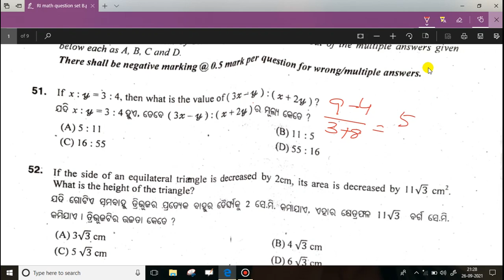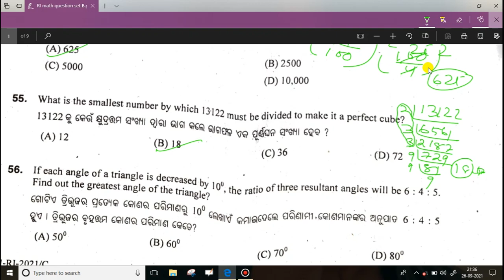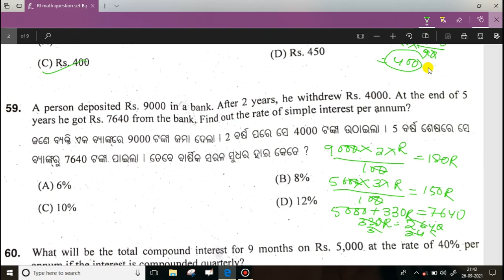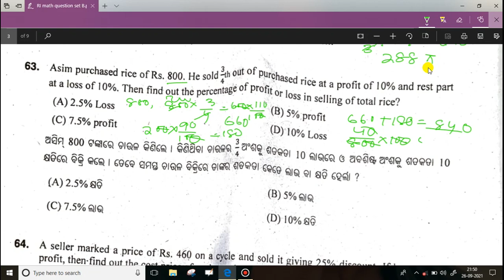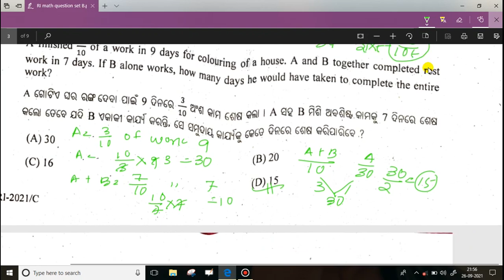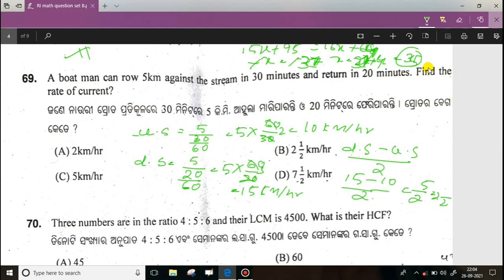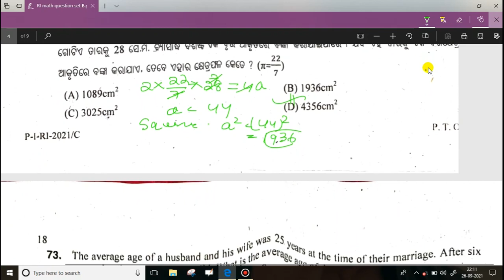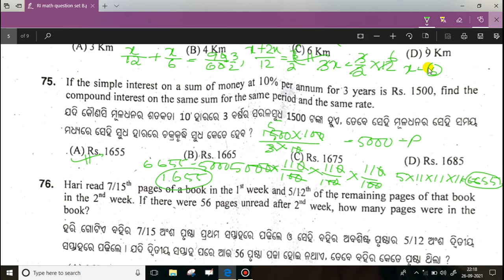RI 2021 EXAM || MATH QUESTION AND ANSWER || RI Math class